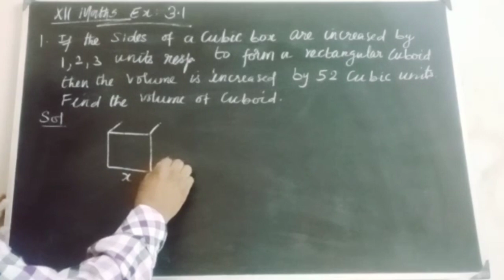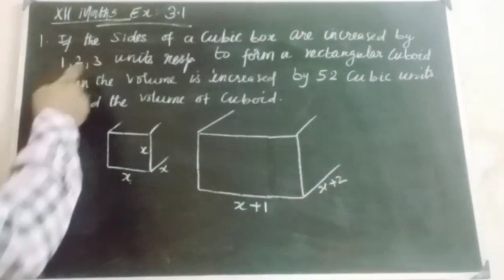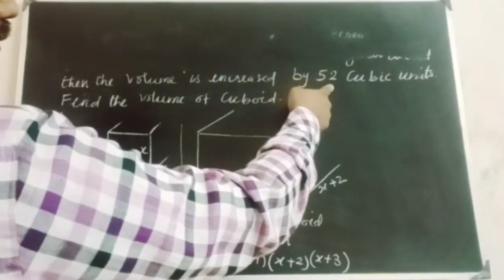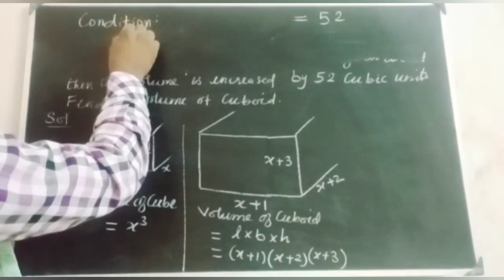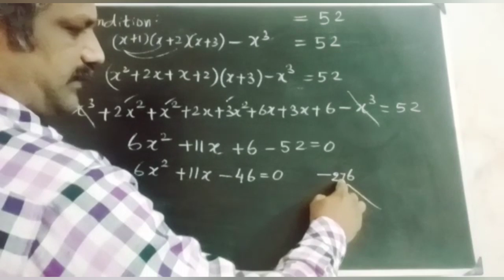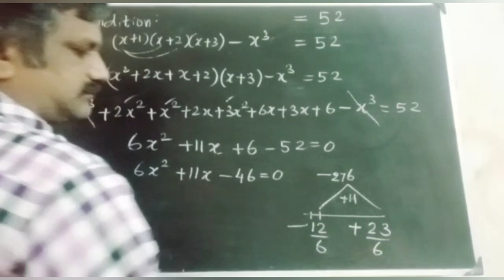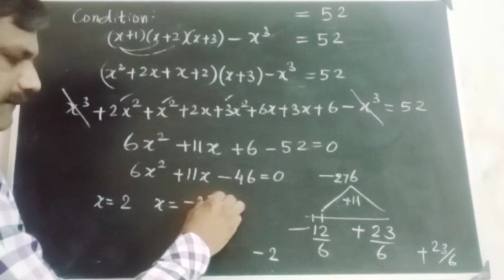CLASS 12 SAMACHEER MATHS CHAPTER 3 THEORY OF EQUATIONS EXERCISE 3.1 SUM.NO.1